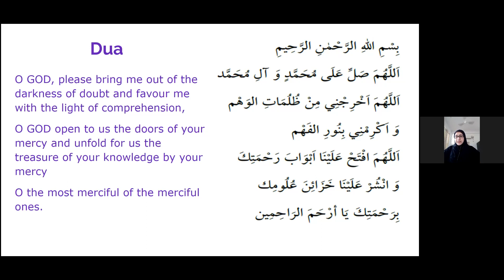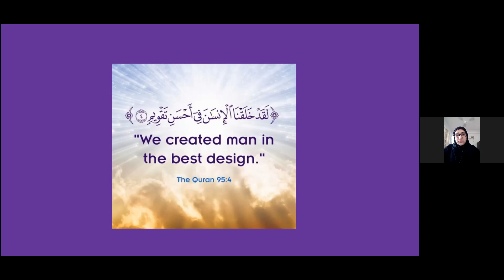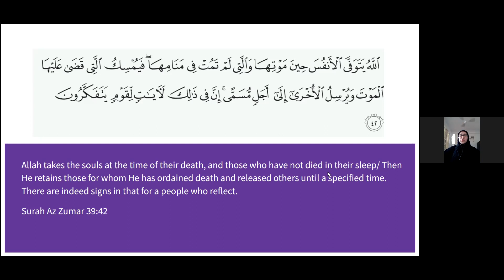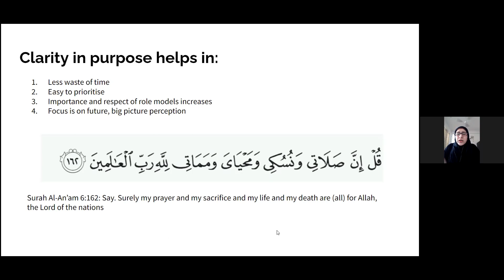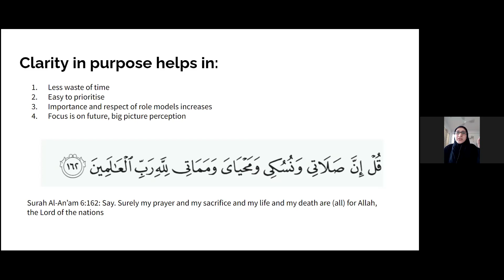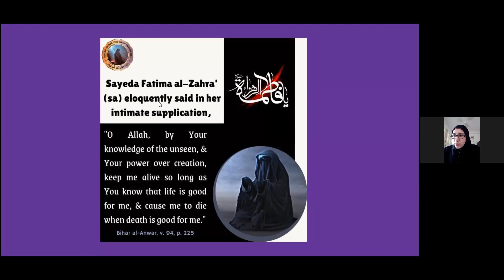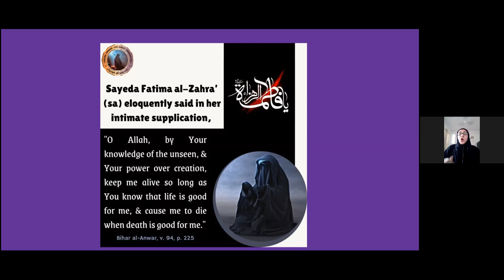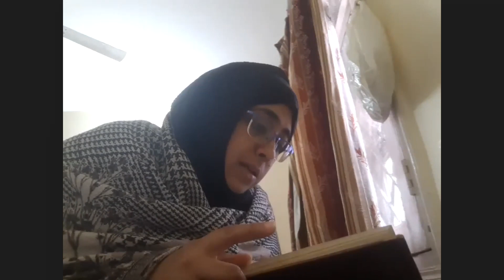Webnair - Finding Our Purpose Through The Life Of Bibi Fatima (as) || QQM : Karwaane Bibi Zainab(as)